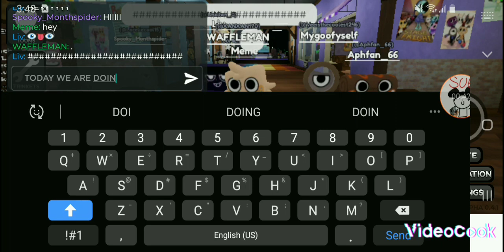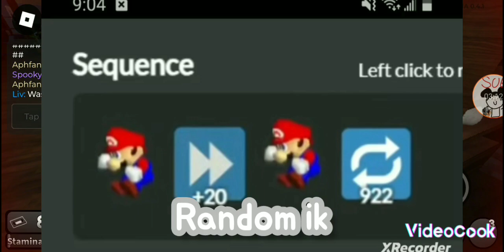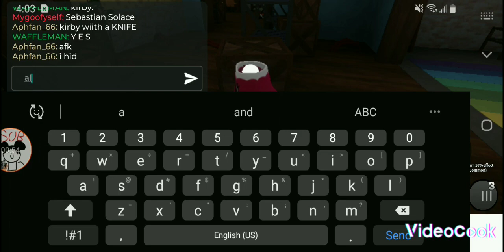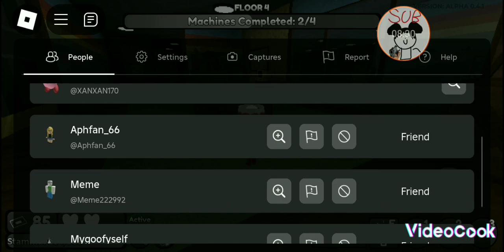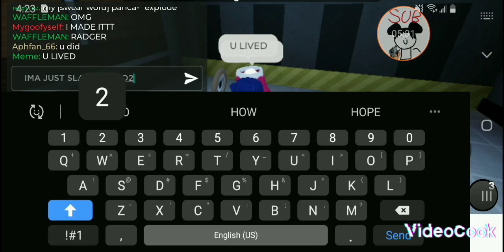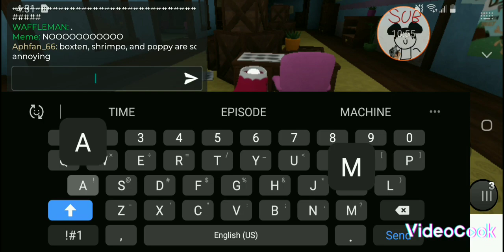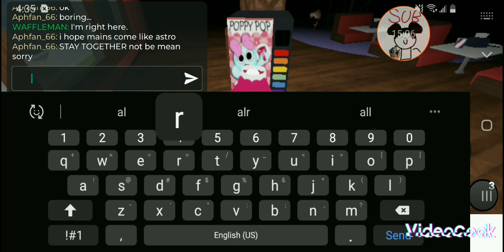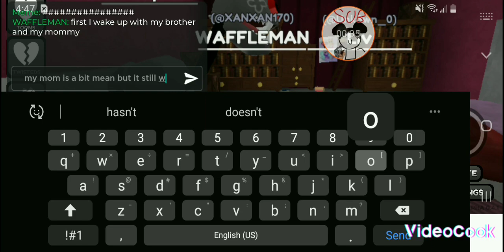A TOTALLY NORMAL LONG RUN! (Dandys world long run!)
Uhhhh. brightney is a good extractor...idk I wanted to say tha-